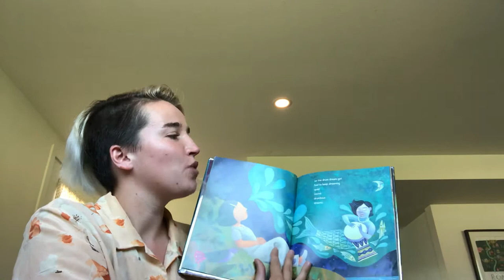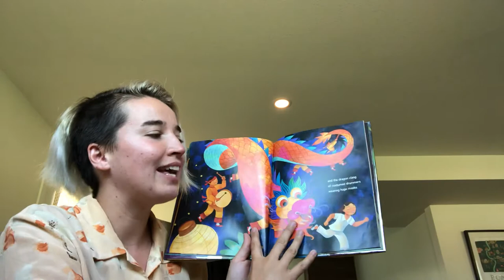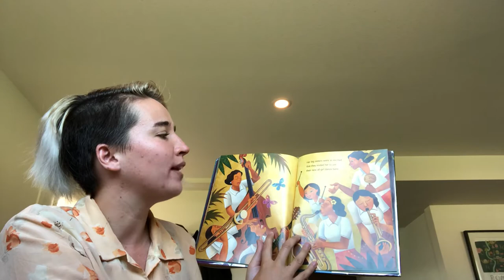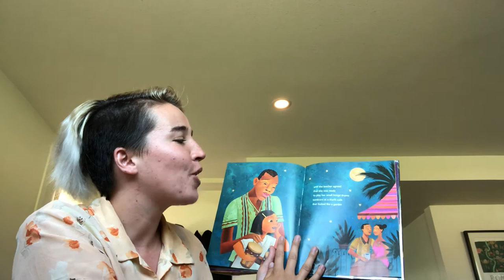Drum Dream Girl- Margarita Engle